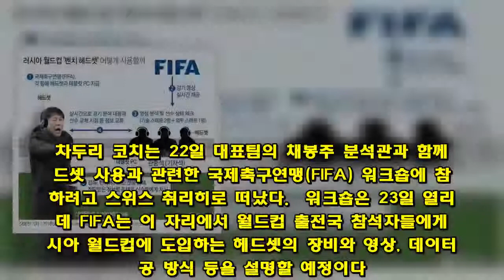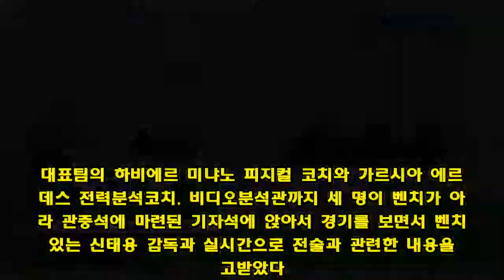차두리 코치, 월드컵 헤드셋 FIFA 워크숍 참석차 출국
월드컵 때 사용할 헤드셋 제공 장비와 영상 공개할 듯신태용 감독, 28일 온두라스전 때 헤드셋 착용하고 지휘  (서울=연합뉴스) 이동칠 기자 = 차두리 축구 대표팀 코치가 2018 러시아 월드컵에 처음 도입되는 헤드셋 사용 방법에 대한 가이드라인을 확인하기 위해 출국했다.  차두리 코치는 22일 대표팀의 채봉주 분석관과 함께 헤드셋 사용과 관련한 국제축구연맹(FIFA) 워크숍에 참석하려고 스위스 취리히로 떠났다.  워크숍은 23일 열리는데 FIFA는 이 자리에서 월드컵 출전국 참석자들에게 러시아 월드컵에 도입하는 헤드셋의 장비와 영상, 데이터 제공 방식 등을 설명할 예정이다.  러시아 월드컵에는 비디오판독시스템(VAR)과 함께 벤치에서의 헤드셋 착용이 처음으로 허용된다.  FIFA는 그동안 전자장비 사용을 금지해왔다. 하지만 이번 월드컵부터는 관중석에서 경기를 지켜보는 코칭스태프 중 한 명이 헤드셋을 착용한 감독에게 실시간으로 경기 분석 내용을 교신할 수 있도록 했다.  이에 따라 FIFA는 각 팀에 경기 영상을 실시간으로 제공하고, 코칭스태프가 영상을 분석해 감독에게 그 내용을 전달할 수 있는 헤드셋과 태블릿 PC를 나눠주기로 했다. 또 기자석에 각 팀의 경기 분석관 3명이 앉을 수 있는 자리도 마련한다.  감독은 기자석의 코칭스태프가 분석한 경기 내용을 실시간으로 전달받아 곧바로 작전에 활용할 수 있다.  FIFA가 마련해주는 경기 분석관 세 자리에는 기술 스태프 두 명과 의무 스태프 한 명이 앉게 된다. 의무 스태프가 선수들의 몸 상태를 지켜보면서 감독에게 적절한 교체 시점도 알려줄 수 있다.  헤드셋 도입으로 코칭스태프의 전력 분석 역량이 이번 월드컵 경기의 승패를 좌우할 수 있는 중요한 변수로 떠오르게 됐다.  신태용 감독이 이끄는 한국 대표팀은 지난 3월 28일 유럽 원정으로 치른 폴란드 평가전 때 양 팀 합의로 헤드셋을 사용한 적이 있다.  대표팀의 하비에르 미냐노 피지컬 코치와 가르시아 에르난데스 전력분석코치, 비디오분석관까지 세 명이 벤치가 아니라 관중석에 마련된 기자석에 앉아서 경기를 보면서 벤치에 있는 신태용 감독과 실시간으로 전술과 관련한 내용을 주고받았다.  신 감독은 오는 28일 오후 8시 대구스타디움에서 열리는 온두라스 평가전 때도 헤드셋을 착용하고 선수들을 지휘할 예정이다.